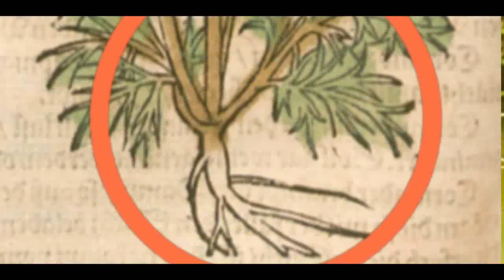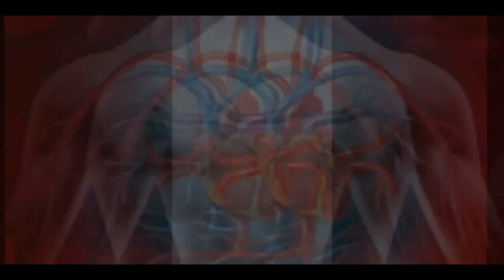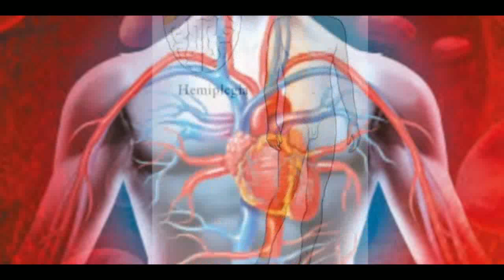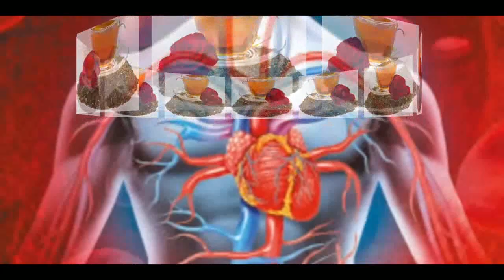கருஞ்சீரகத்தின்ரகசியங்கள்/பயன்கள்எப்படிசாப்பிடவேண்டும்? KarunjeeragamBenefits/part8/youtube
கருஞ்சீரகத்தின் ரகசியங்கள்/பயன்கள் எப்படி சாப்பிடவேண்டும்? Karunjeeragam Benefits inTamil/part8/youtube                    MEDITATION AWARENESS, NATURAL MEDICINE AWARENESS, UNANI MEDICINE AWARENESS,  SIDDHA MEDICINE AWARENESS,  GENERAL RESEARCH  AWARENESS, Etc.,